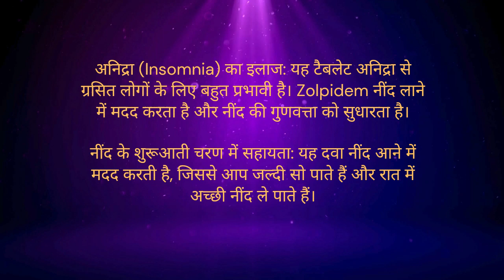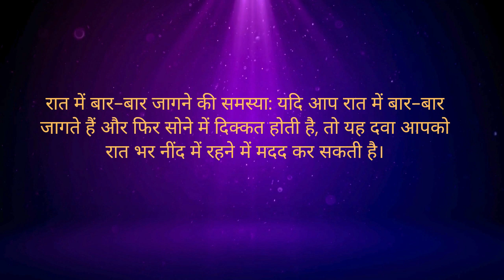Azodem 10mg Tablet के फायदे और उपयोग Uses & How to Take हिंदी में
Class_of_Azodem 10mg Tablet
Uses_of_Azodem 10mg Tablet
Side_effects_of_Azodem 10mg Tablet
Benefits_of_Azodem 10mg Tablet
Mode_of_Action_of_Azodem 10mg Tablet
How_to_Take_of_Azodem 10mg Tablet
Special_Precaution_of_Azodem 10mg Tablet
Class_of_Azodem 10mg Tablet
Uses_of_Azodem 10mg Tablet
Side_effects_of_Azodem 10mg Tablet
Benefits_of_Azodem 10mg Tablet
Mode_of_Action_of Azodem 10mg Tablet
How_to_Take_of Azodem 10mg Tablet
Special_Precaution_of Azodem 10mg Tablet